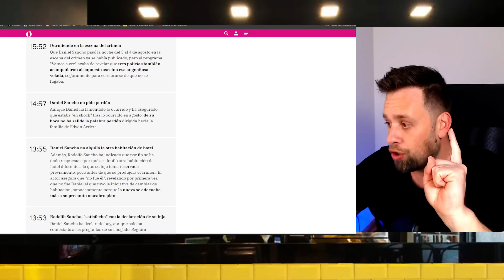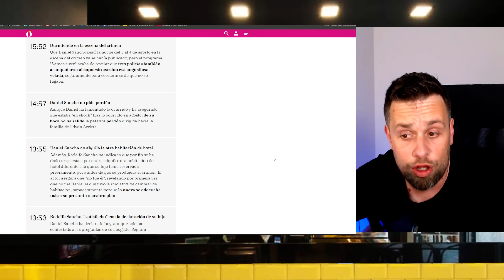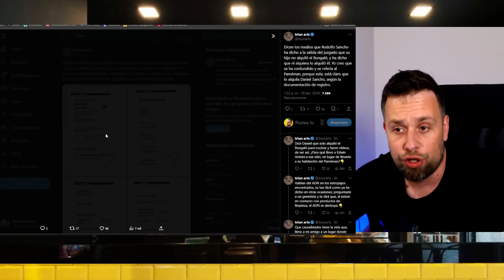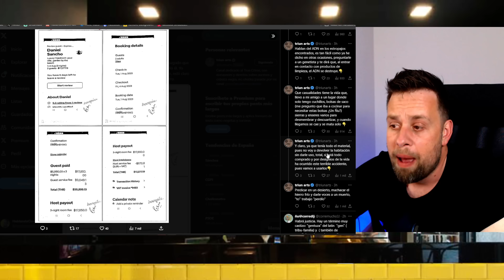🔴¡ESTO ES UNA VERGÜENZA!🔴 por Daniel Sancho y el JUICIO del CRIMEN de Edwin Arrieta en TAILANDIA